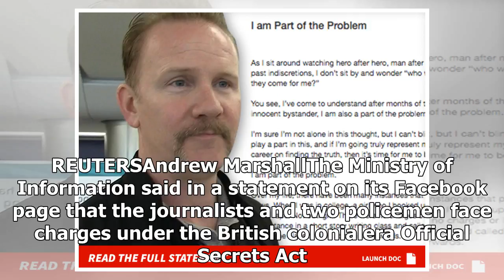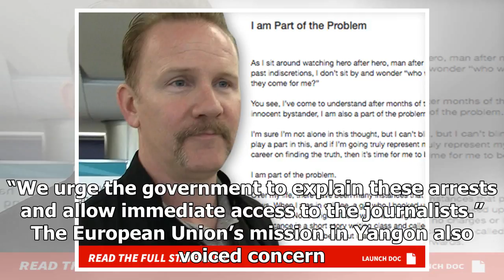TODAY NEWS - Two reuters journalists were arrested in myanmar, the official secret face of father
Host News - TODAY NEWS - Two reuters journalists were arrested in myanmar, the official secret face of father

YANGON Reuters Myanmar’s government said on Wednesday that police had arrested two Reuters journalists, Wa Lone and Kyaw Soe Oo. The reporters had been working on stories about a military crackdown on the Rohingya Muslim minority in Rahkine State that has caused almost 650,000 people to flee to neighboring Bangladesh. Reuters journalist Wa Lone, who is based in Myanmar, poses for a picture while attending a hostile environment course in Kanchanaburi Province, near Bangkok, Thailand, Feburary 14,...